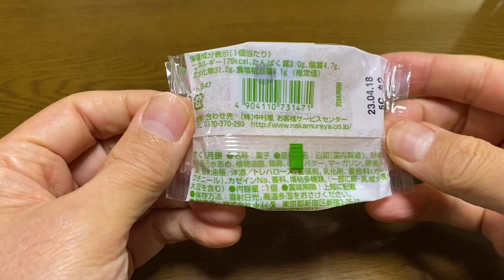【スイーツ（JAPAN sweets）】さくら月餅 「新宿中村屋」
【さくら月餅】（スイーツ　JAPAN sweets）
179kcal